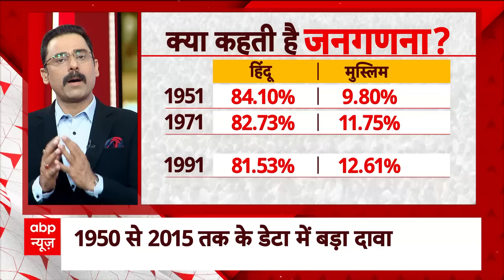Hindu Muslim Population Report Explained: समझिए आखिर बीच चुनाव कैसे फूटा हिंदू-मुस्लिम आबादी का बम?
बीच चुनाव में हुए जनसंख्या विस्फोट की। प्रधानमंत्री की आर्थिक सलाहकार परिषद की एक रिपोर्ट पर नया घमासान छिड़ गया है। इसमें 1950 से 2015 तक देश की आबादी वृद्धि का हिसाब किताब दर्ज है। रिपोर्ट के डेटा के मुताबिक इस दौरान मुस्लिम आबादी 43.15% बढ़ गई..तो हिंदुओं की जनसंख्या 7.8% घट गई। अब ये आंकड़े नए सियासी ध्रुवीकरण का सबब बन चुके हैं। देखिए ये रिपोर्ट।